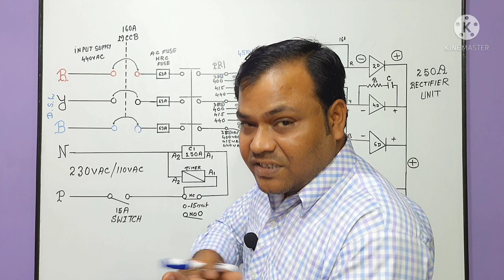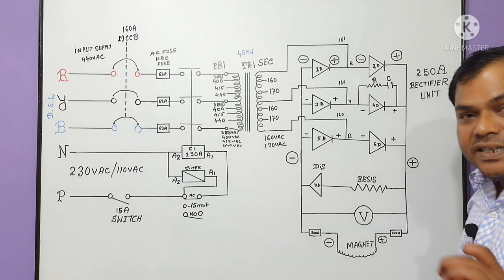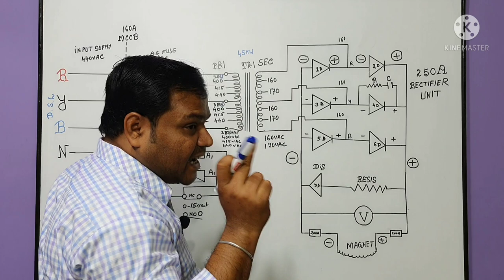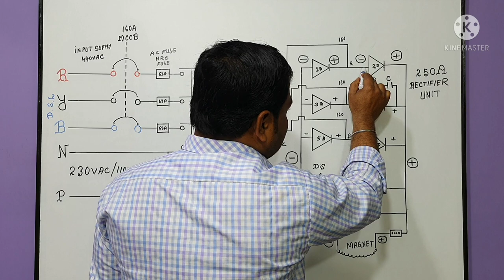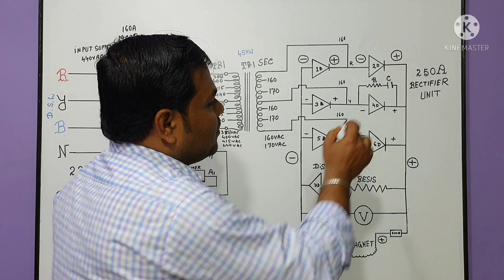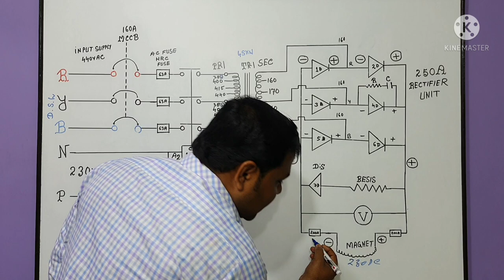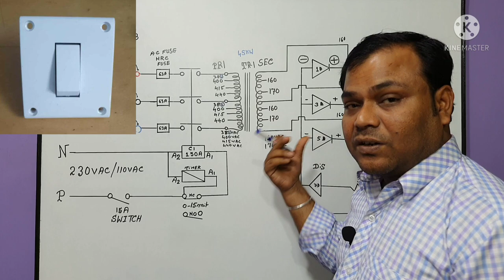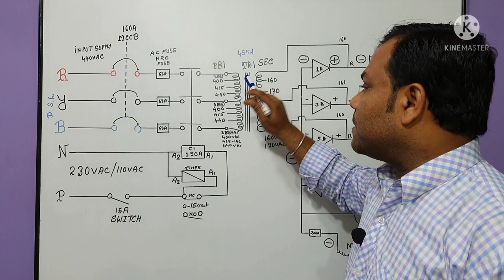Eot Crane Magnet Panel Electrical Circuit Daigram | Eot Magnet Transformer क्यों जल जाता है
about this video :
Dosto Aaj ki is video me maine Aapko Magnet Panel Power and Control Wiring Explained is ke bare me baat ki hai ummeed hai aapko ye video bhuat pasand aayega Thanks you so much.